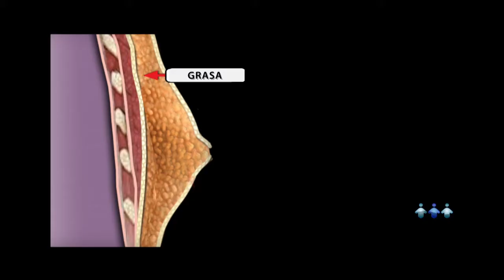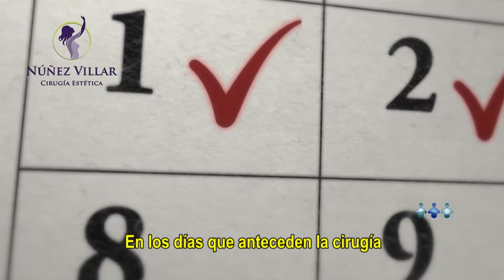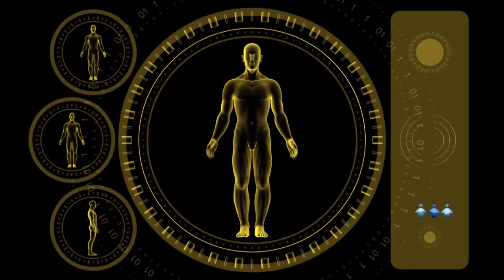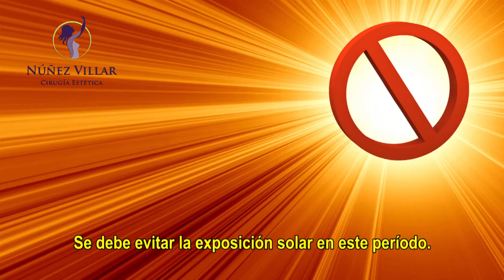Ginecomastia / Dr. Percy Nuñez Villar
Visítenos en Salaverry 422 , Vallecito - Arequipa
Separa tu cita llamando a los teléfonos 282233 o 287691.